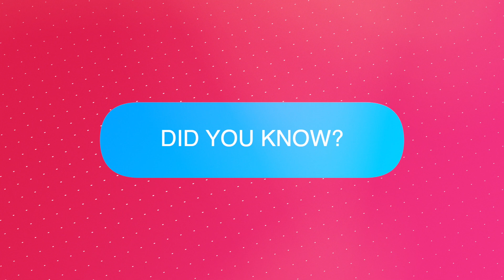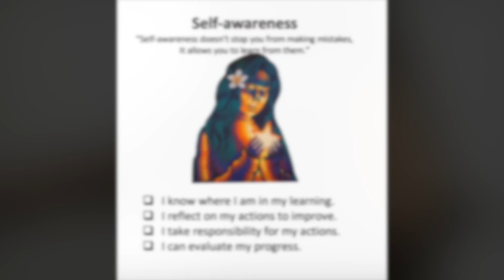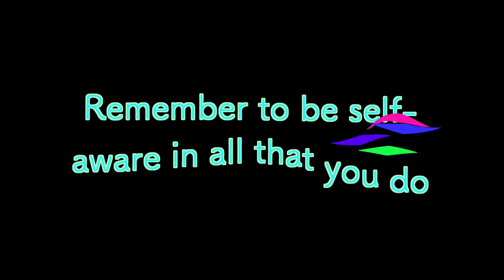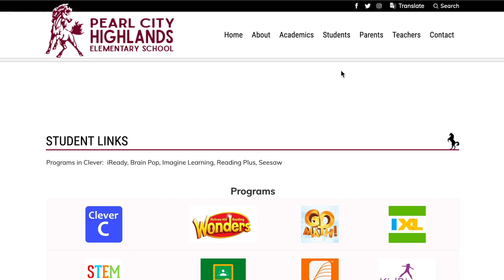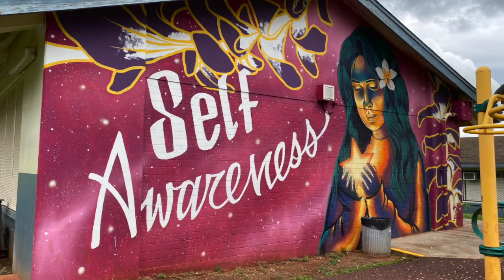November 23-27 Broadcast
-Announcements
-Lunch
-Spirit Week Recap
-Distance Learning Tip:  Async Work
-PCHES Mindset: Self-Awareness
-808Reads Update